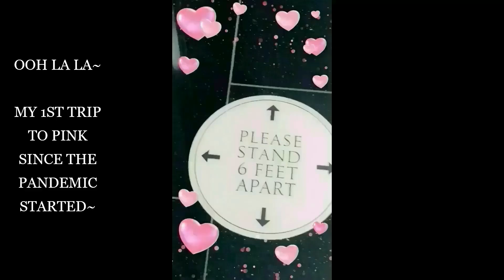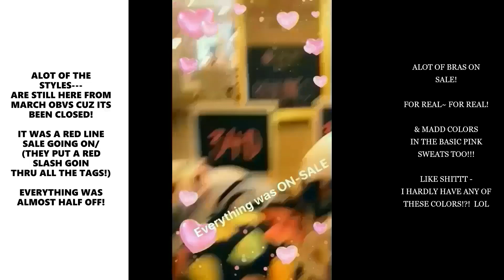MY 1ST TRIP BACK SHOPPING - IN THE ACTUAL PINK STORE!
YES, FINALLY!!! THE MALL HAS RE-OPENED ITS VS & VS PINK STORES -WITH NEW HOURS/ LIMITED NUMBER OF CUSTOMERS AT ONE TIME!
 AND SIX FOOT RULE & MASKS OFCOURSE!
JUST SHARING MY EXPERIENCE GOING & WAITING TO GET IN VS / TO ACTUALLY SHOP! WOOT WOOT!
MONDAY WAS THE FIRST TIME I EVEN WENT INTO THE ACTUAL MALL
 FOR SOMETHING BESIDES TARGET!!! LOL
BASICALLY --- ITS MY FIRST TIME NOT ONLINE SHOPPING SINCE B4 PANDEMIC/ FEEL ME???
& MY FIRST TRIP TO PINK SINCE B4 MARCH! CAUSE MARCH 11TH - WE TRYED TO GO & IT WAS ALREADY CLOSED REMEMBER??? BOOO SO YEAH ITS BACK OPEN & ITS A RED LINE SALE -GOIN ON --- LIKE WHOA!!!